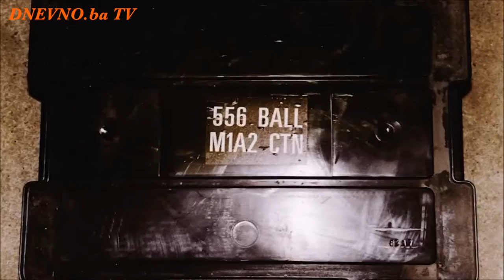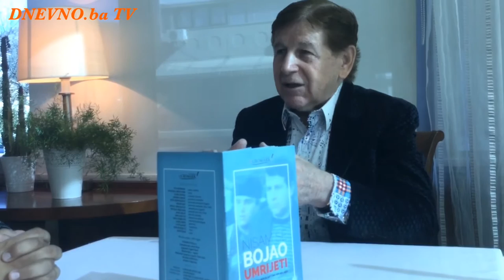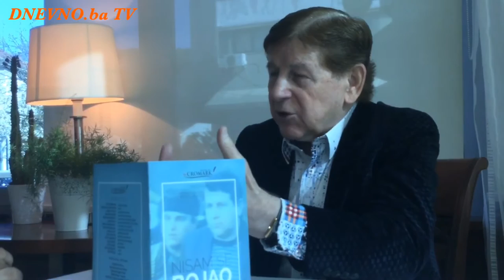INTERVJU: Anton Kikaš